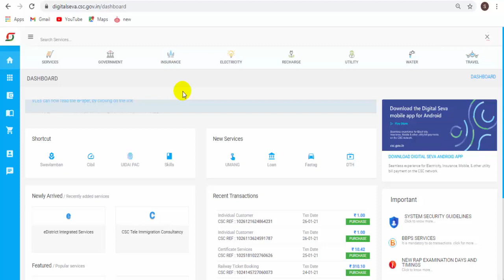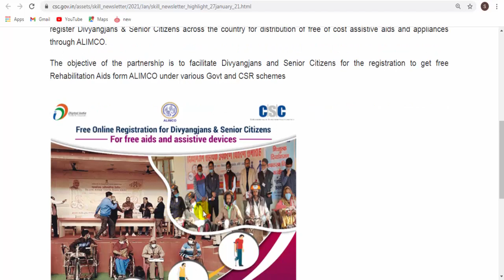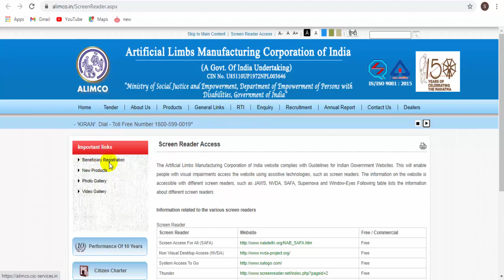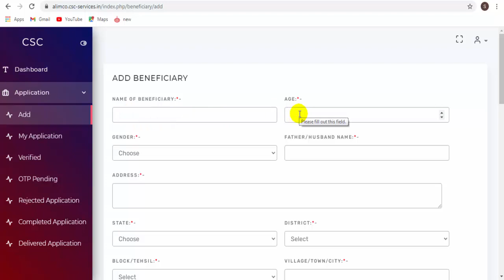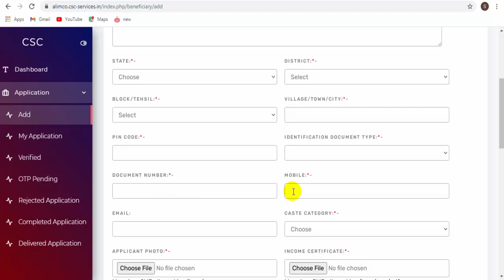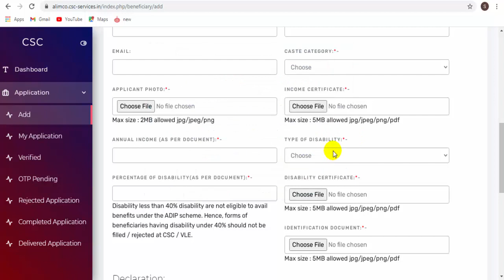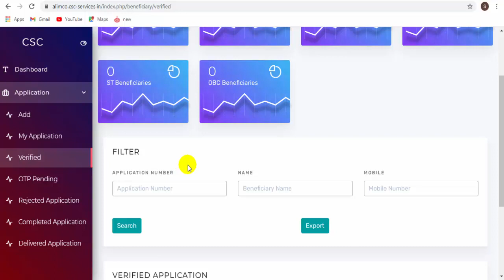CSC ALIMCO Service Live | Csc ALIMCO Service Me Divyang Registration Kaise Kare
CSC IRCTC REGISTRATION 2021 | CSC Se irctc Agent id Kaise Banaye | Csc Irctc agent registraion 2021

CSC SE IRCTC TICKET BOOKING KAISE KARE Railway Ticket Booking CSC IRCTC Agent ID Ticket Booking

CSC ALIMCO Service Live
Csc ALIMCO Service Me Divyang Registration Kaise Kare
ALIMCO CSC SERVICE
csc alimco service kya he
csc ALIMCO ME SENIOR CITIZENS ka Registration Kaise Kare